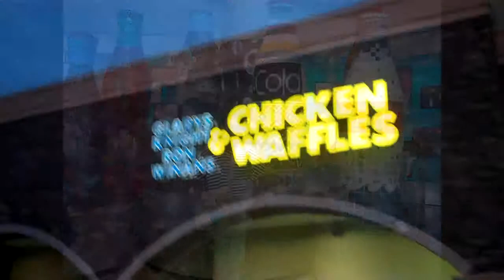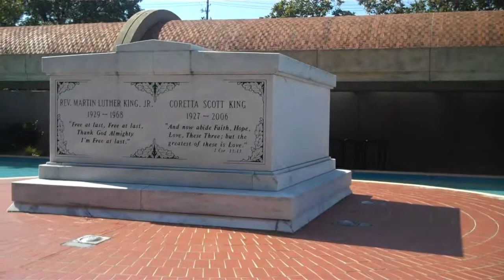New Image Youth Center Presents ATLANTA INVASION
Special thank you to  Parramore Kidz Zone for making this amazing trip possible!

To qualify, the students had to write a report on a historic black leader that he or she admired and why. The students were extremely excited because for many, it would be the first time leaving Florida. There, they toured Morehouse College, Clark University and Spelman College and experienced a great deal of knowledge about the history of the three historically black schools.

During the trip, the youth made stops at different malls and the students enjoyed eating at places like Gladys Knight's Chicken and Waffles. Fantastic roller skating skills were shown off at the famous Cascades skating rink. The students also had the opportunity to tour the CNN networks where they were given a once-in-a-lifetime view of the global headquarters of CNN and went inside a 5-foot globe to browse through over 25 years of CNN footage on interactive kiosks. The youth also had a chance to take a "refreshing" journey through the  Coca Cola Factory where they witnessed how Coca~Cola is bottled and the history behind the drink.

Lastly, NIYC got a chance to visit the national historic home of the late Dr. Martin Luther King Jr., the man whom many of the students admired. There, the students reflected on the great works of Dr. King and the impact he had, and still holds, on society.

Song- Lighters by Bad Meets Evil ft. Bruno Mars
WE DO NOT OWN OR CLAIM THE RIGHTS TO THIS SONG.